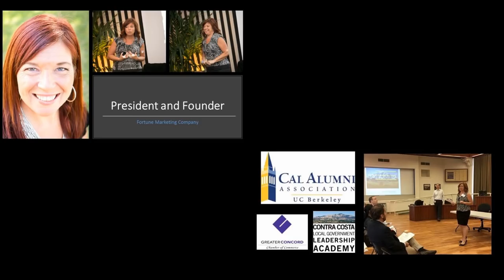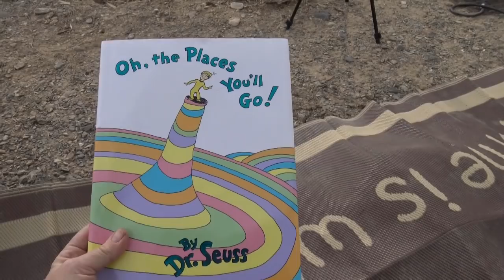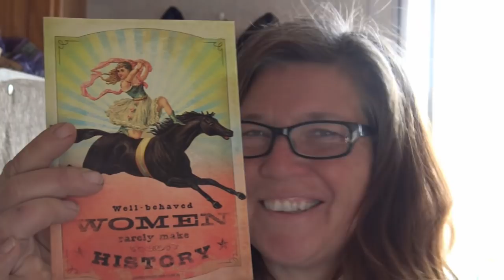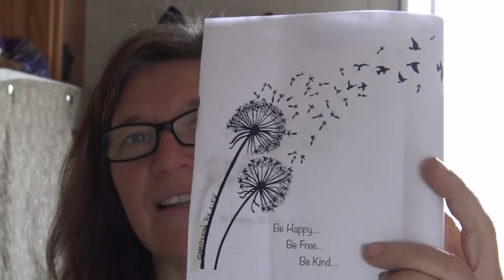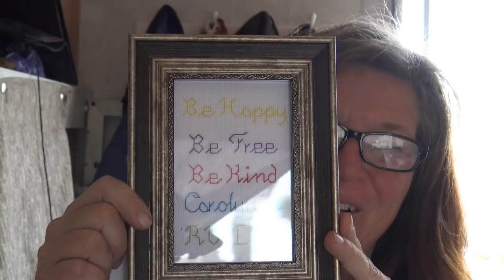Merry Christmas: Gifts from Viewers and a Contest Winner!!!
I share my thoughts ont he reaction to my "Christmas is sad" video, open gifts from viewers, play with capone and announce the winner of the Boondocking free camping weekend with me and other Patrons.

SHOP THE FRIENDLY STORE FOR TEES, HOODIES, MUGS, STICKERS AND MORE!

E-BOOK HOW TO THRIVE ON YOUTUBE! Get the Marketing strategy I used to get 20,000 Subscribers in just 40 days!